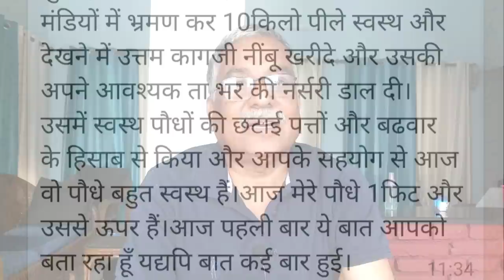167. कागज़ी नींबू के बीजू पौधे आप भी स्वयं बनाए ।। Lime Nursery